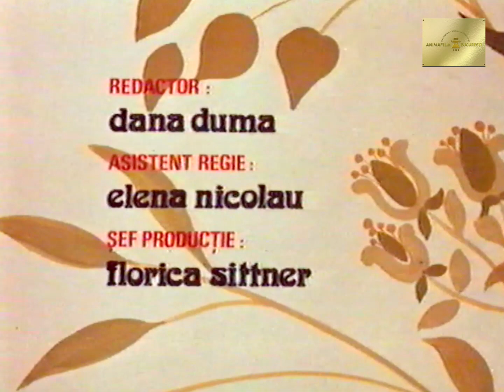Trei prieteni - Ariciul (1985)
Ariciul - episod din serialul de desene animate "Trei prieteni".

Ţara: România
Genul: Animaţie pentru copii
Anul: 1985
Regia: Luminiţa Cazacu
Producţia: Animafilm